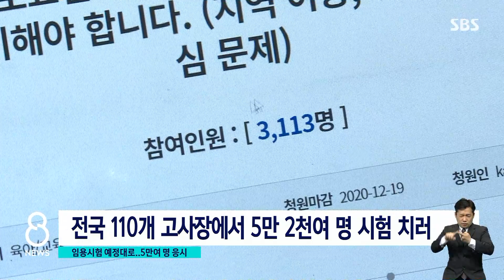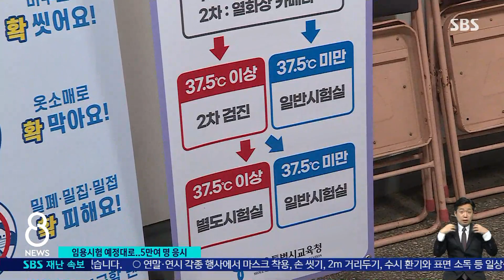[현장] 확진 불안 속 5만 명 임용시험…고사장 방역은? / SBS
오늘(21일) 예정대로 중등 교원 임용시험이 전국에서 일제히 진행됐습니다. 일부 응시생들이 모여있던 서울 노량진 학원에서 확진자가 여럿 나오면서 걱정이 참 많았는데, 일단 5만여 명이 시험을 치렀고 확진자들은 결국 응시하지 못했습니다.
정준호 기자가 현장 취재했습니다.